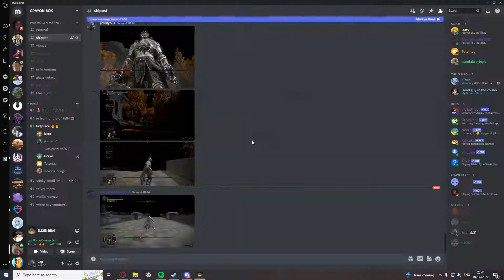eldone ring because we are never finishing this game